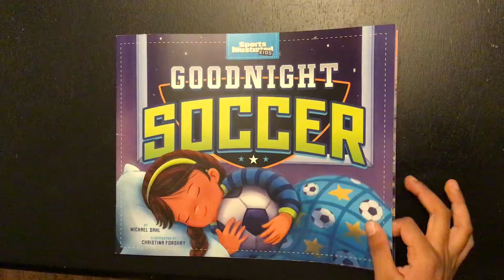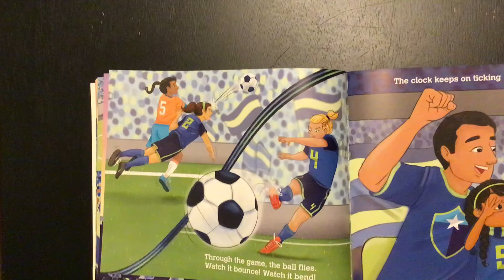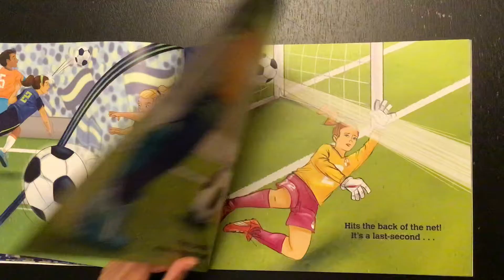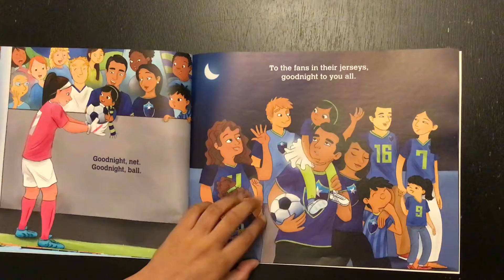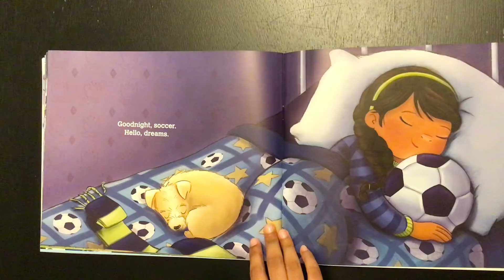Bedtime Story|Goodnight Soccer|Read Aloud